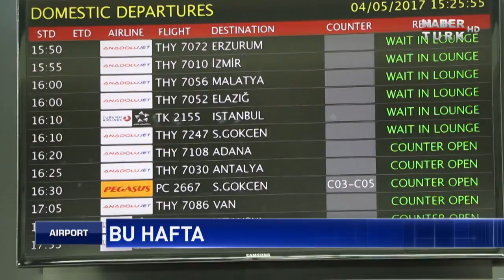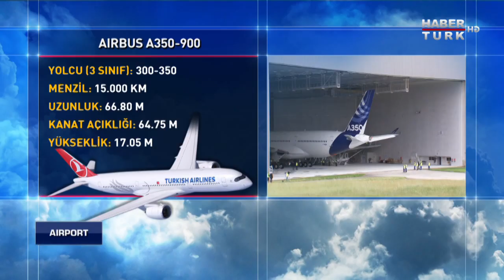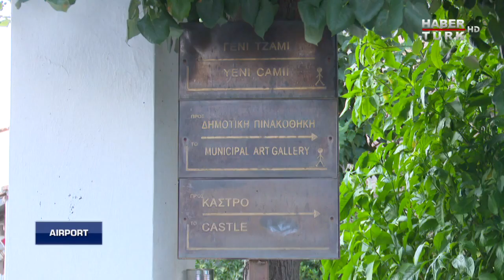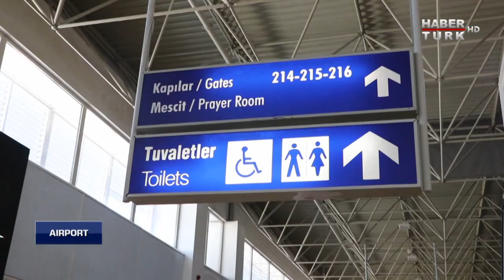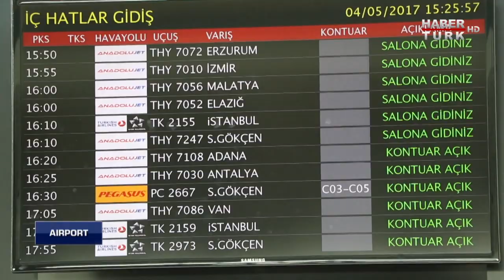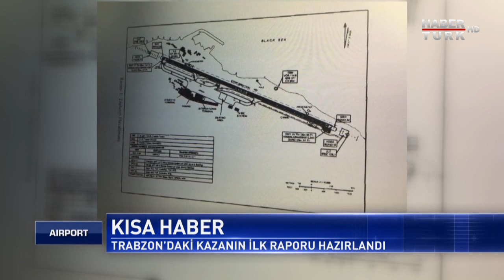Airport - 14 Temmuz 2019 (Deniz Varol - Bilgİhan Yılmaz, Rota: Midilli Adası)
Gökyüzü rehberiniz Airport dünyanın kapılarını aralamaya devam ediyor.

Airport’ta bu Türk Hava Yolları’nın filosuna katılan ilk Boeing 787’nin tarihi uçuşu ekrana geliyor.

Şehit Eren Bülbül’ün anısına ‘Maçka’ ismi verilen rüya uçak ilk seferini İstanbul’dan Trabzon’a yaptı.

- Özel uçuşta neler yaşandı?

- Yeni teknolojiyle üretilen uçaklar hangi özellikleri ile öne çıkıyor?

Güntay Şimşek’in konukları; Antalya Havalimanı Genel Müdürleri Deniz Varol ve Bilgihan Yılmaz.

Programın uçuş rotasında ise zengin tarihi, eşsiz lezzetleri, samimi insanları, birbirinden özel plajlarıyla yaz ve bahar ayları için vazgeçilmez bir tatil adası olan Midilli var.